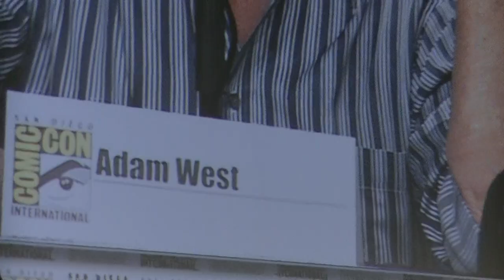60s Batman @ 2014 Comic Con Part 3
Pretty cool to see Batman, Robin and Cat Woman from the 60s TV show.